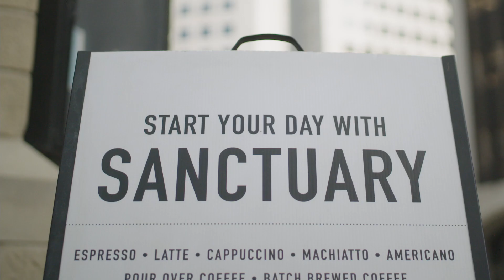Impact Investing - Knox United Church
Knox United Church borrowed $1.0M to help restore the façade of its building and launch a community hub in the downtown core that includes a sanctuary café.